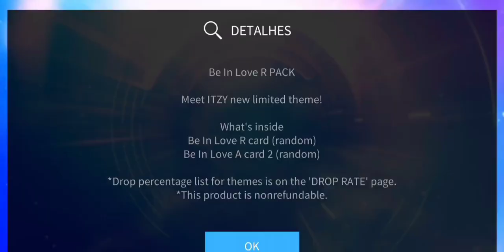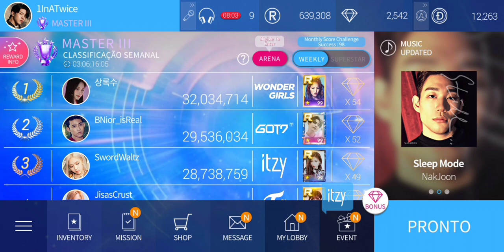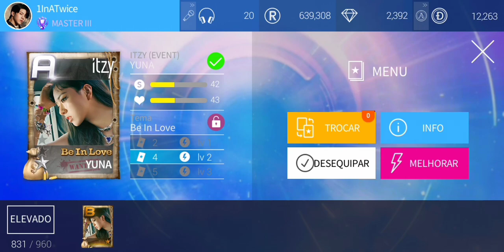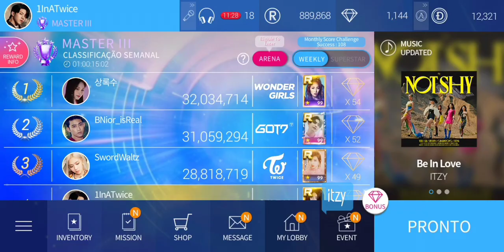SUPERSTAR JYP | Purchase ITZY 'Be In Love' LE THEME! [i'm broken]